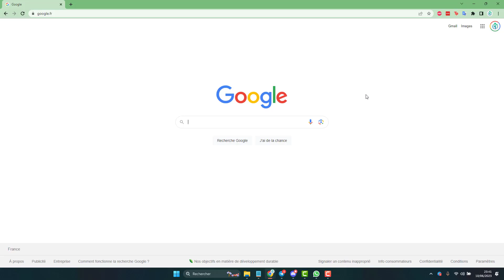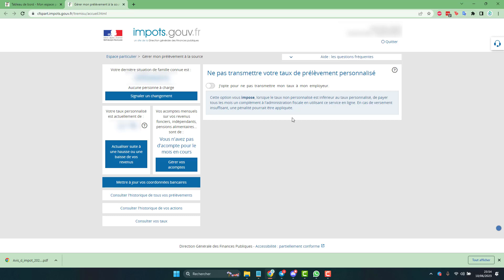Désactiver la transmission du taux de prélèvement à la source à votre employeur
Comment empêcher et désactiver la transmission automatique de votre taux de prélèvement à la source des impôts à votre employeur par l'administration fiscale